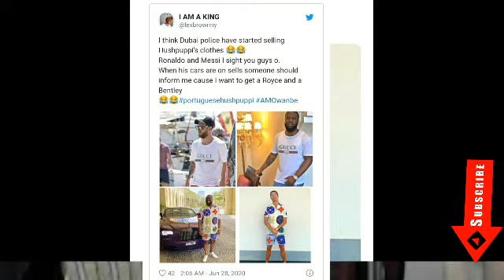Dubai police sold hushpuppi's wears to footballers|Naria marley's sister killed the new wuge dance